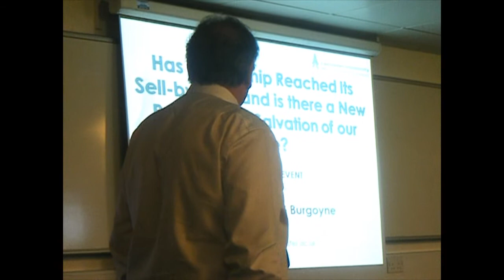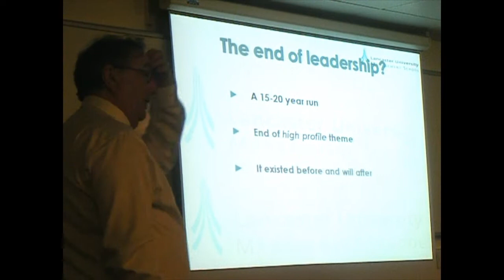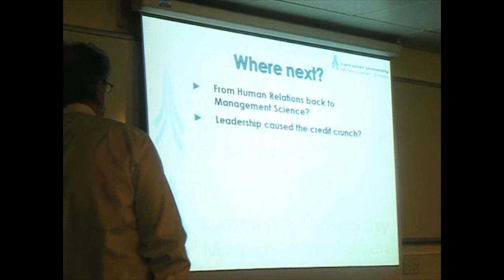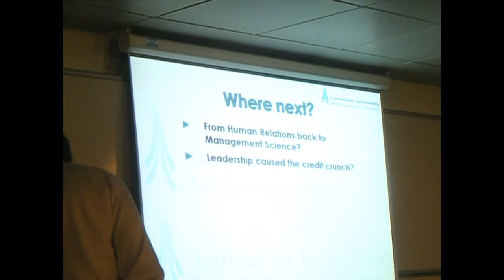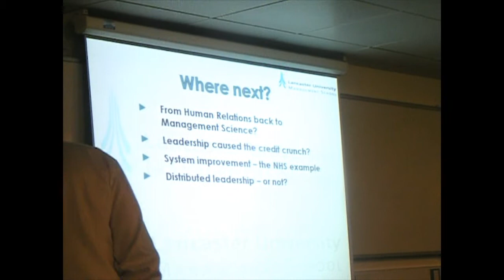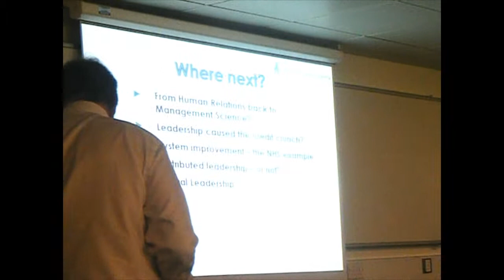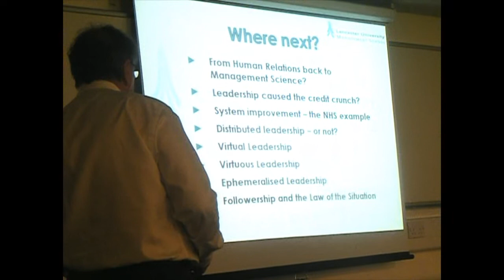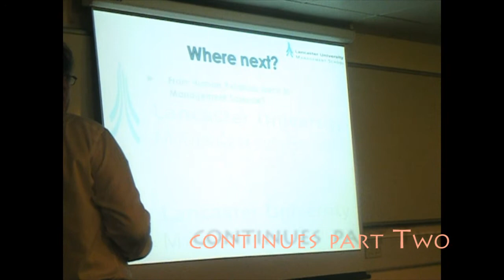Burgoyne (2) Part One - End of Leadership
Updated talk at the 30th Anniversary event for the MA in Management Learning and Leadership at Lancaster University, May 31 2012. See also part two on an optimistic view of the near future.